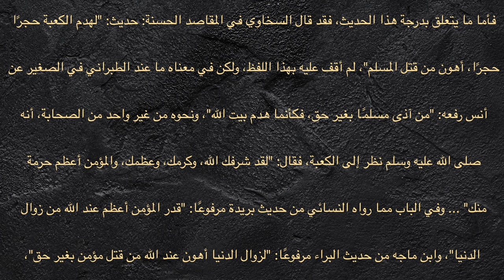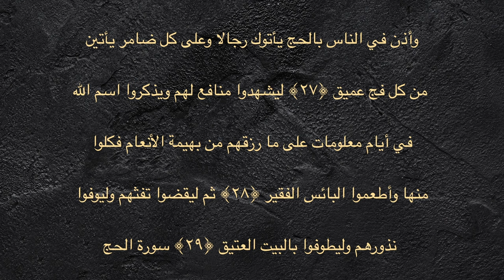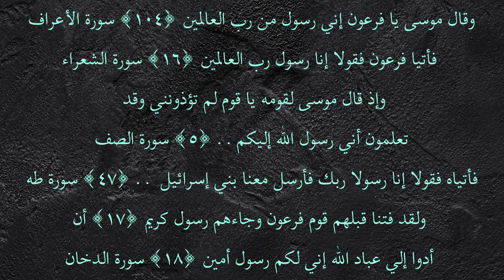نزل الفيديو على جهازك قبل الحذف، الشروط القرآنية للثورة والتي لا تتوفر في أكثركم اليوم.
🐫 اضغط على زر الترجمة في الفيديو لإظهار الترجمة أو لإخفائها. وانشر الفيديو لكل الناس بما أنه مترجم.
🐫 لأسئلتك فيما يتعلق بصحتك وتغذيتها من القرآن المجيد، يمكنك مراسلة فريق القناة على الإيميل التالي:
🐫 لكي يتم الرد على رسائلك يجب:
١-  بدء رسالتك بأن تخبرنا ما هي الأمراض أو المشاكل التي تريد التخلص منها وبالتفصيل الشديد.
٢- أن تخبرنا بنظامك الغذائي الحالي وبالتفصيل.
٣- أن تخبرنا بالبلد الذي تعيش فيه.
٤- أن يكون مرضك خطيرا جدا.
الذي يخجل من تفصيل الحديث عن أمراضه يرجى ألا يراسلنا إطلاقا لأنه سيتم حظره على الفور متأسفين.
🐫 سلسلة حلقات التغذية سيتم توزيعها بين قناتنا الدينية وبين قناتنا الصحية المخصصة للرياضة والغذاء والصحة العامة على الرابط التالي:
أو ابحث في اليوتيوب عن:
NTD Sport
حيث نعرض حلقات الأدلة الشرعية على القناة الدينية وخبرات التغذية التفصيلية على قناة الصحة الرياضية
🐫 سلسلة حلقات إثبات معجزة رسم كلمة رحمت في القرآن والتي كانت بداية ظهور هذا المنهج الدقيق في استنباط العلوم من القرآن:

لتحصل على رابط مفتوح مدى الحياة
 فيه جميع كتب الأستاذ فراس المنير وكلما غير في بعض كتبه عبارة ما فسيتم استبدال الكتاب بنسخة جديدة على الفور وبهذا تبقى على تماس بالمستجدات مدى الحياة، يمكنك شراء رابط الكتب بالتواصل مع فريق القناة على الإيميل التالي:

عبر الرابط التالي يمكنك الحصول على كتاب الزكاة بأكثر من 100 لغة:

عبر الرابط التالي يمكنك الحصول على كتاب لباس المرأة بأكثر من 120 لغة:

على الرابط التالي جمعنا من كل سلسلة أكثر حلقة تلخص السلسلة أو على الأقل أكثر حلقة أهمية من كل سلسلة:

فالأفضل التبرع إلى الحساب البنكي التالي، لأنه بنك يتميز بأنه لا يكلفك أي أجور للتحويل:
اسم البنك:
Paysera LT, UAB
IBAN:
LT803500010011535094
SWIFT:
 EVIULT2VXXX
اسم صاحب الحساب:

عنوان البنك
Pilaitės pr. 16, Vilnius,
LT-04352, Lithuania

هناك من يتمنى أن يدعم القناة بالمال ولكن غير مسموح في دولته أن يخرج المال منها
وذلك من مثل دولة الجزائر وغيرها من الدول
عند ذلك نتمنى أن يراسل فريق القناة على الإيميل التالي:
وذلك ليخبروه بحساب للقناة في الجزائر على سبيل المثال. /